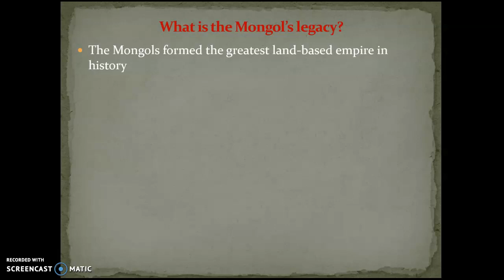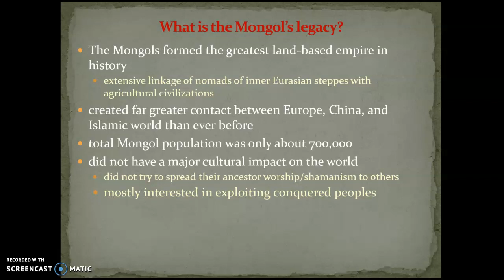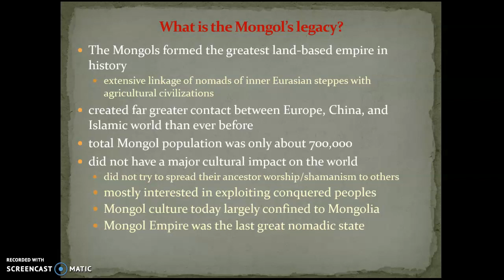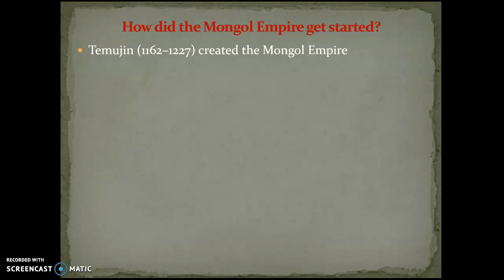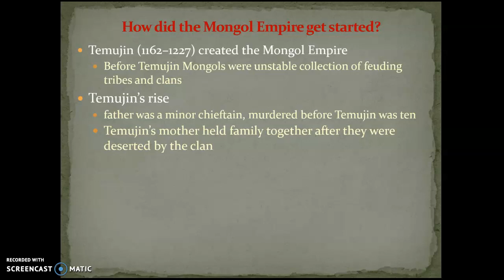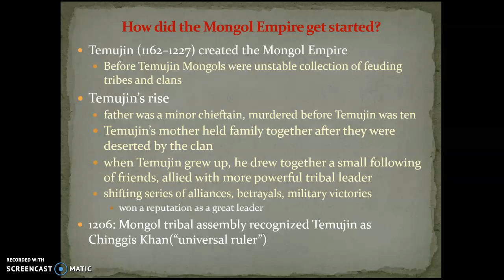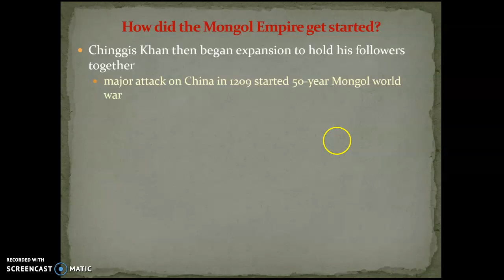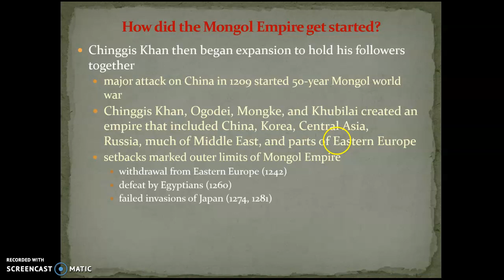Strayer Chapter 11 Lecture - Pt. I